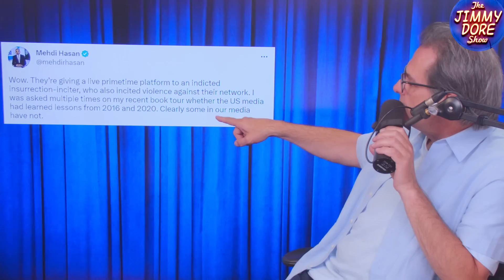Sh*tlibs FREAK OUT Over CNN’s Trump Town Hall!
Keith Olbermann is IRATE that CNN has chosen to broadcast a town hall event featuring former President Donald Trump. Olbermann staged his latest rant on the topic and then posted it to Twitter, all without taking even a few moments to trim his eyebrows

Jimmy and Americans’ Comedian Kurt Metzger discuss the level of unhinged anger on display in this Olbermann eruption.